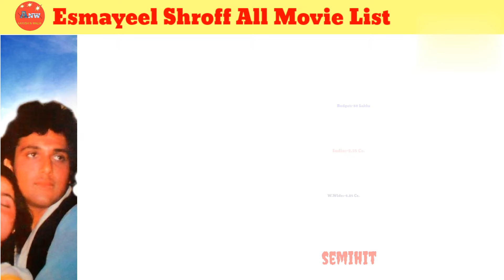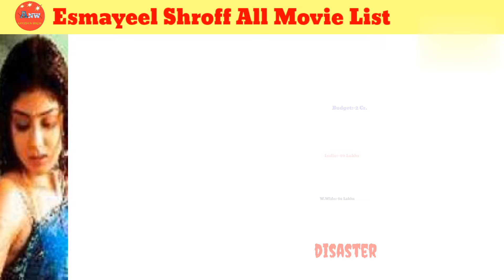Director Esmayeel Shroff All Movie List। Esmayeel Shroff hit & flop all movie list। Movies name।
director Esmayeel Shroff all movie list
director Esmayeel Shroff hit and flop all movie list
director Esmayeel Shroff filmography
director Esmayeel Shroff movies verdict
director Esmayeel Shroff hit movies name
director Esmayeel Shroff movies Box office collection
famous movies directed by Esmayeel Shroff
director Esmayeel Shroff
movies name
director Esmayeel top films name

Yours Queries 👇
Director Esmayeel Shroff movies name
movie agar
movie thodi si bewafai
movie bulandi
movie aahista ahista
movie Dil aakhir Dil hai
movie jhutha sach
movie pighalta Aasman
movie Love 86
movie Surya an awakening
movie police public
movie nishchay
movie Zid
movie God and gun
movie yah majedar
movie tarkeeb
movie thoda Tum badlo thoda ham